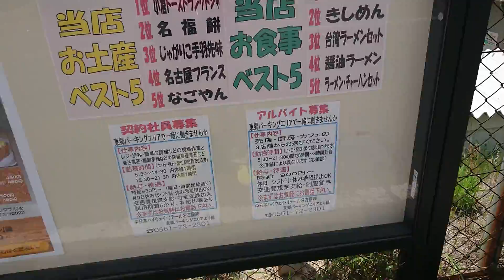エクストラステージ 2 ぷらっとパーク 高速バス 東郷PA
此処は東郷PA。